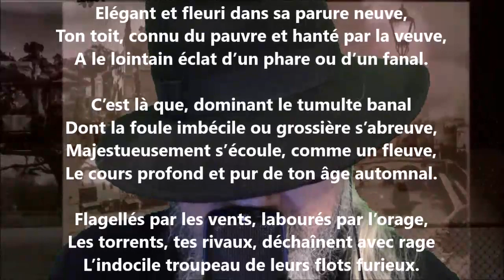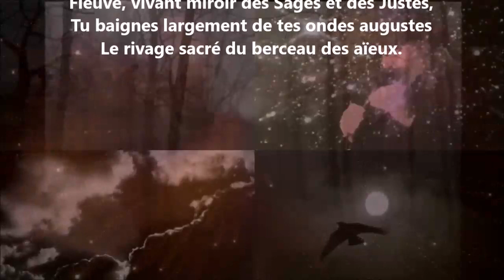Le fleuve - Francis Pittié lu par Yvon Jean